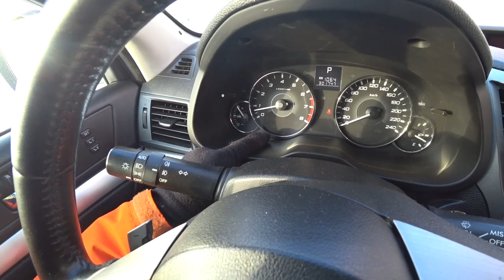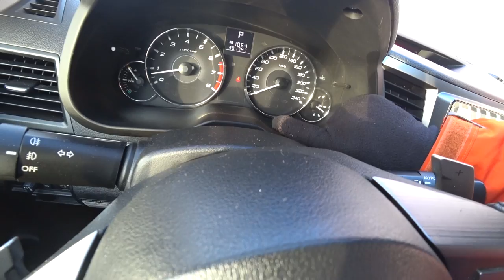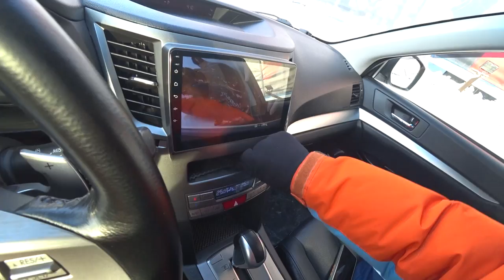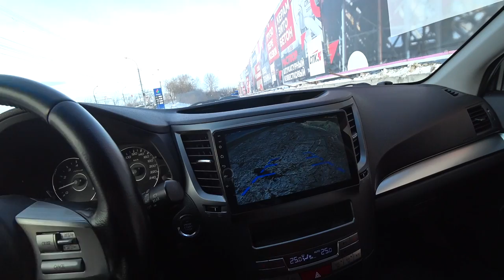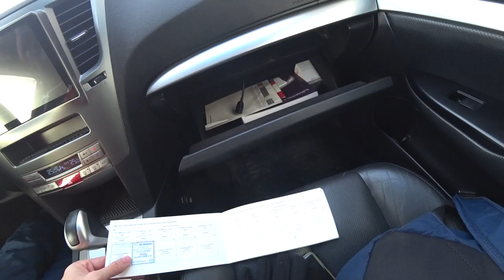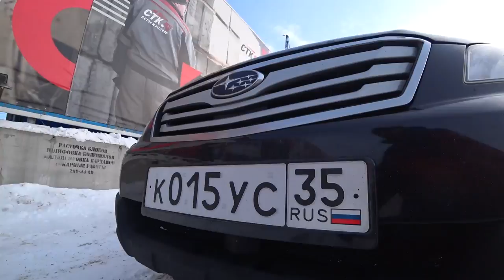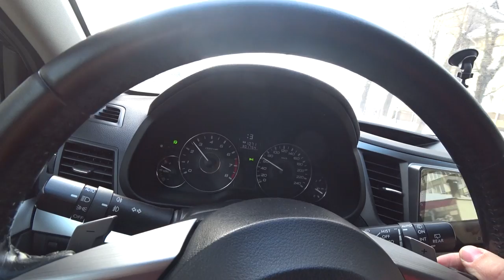Мой SUBARU OUTBACK BR | ЧТО ОТ НЕГО ОСТАЛОСЬ ПОСЛЕ 300000КМ